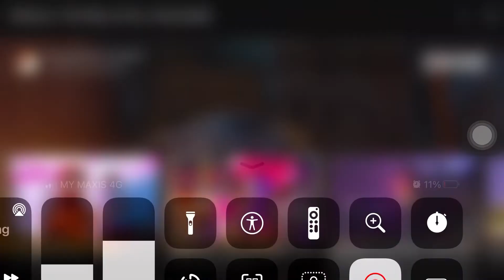The Minions (Kevin, Stuart and Bob) battles with the Winx Club crying